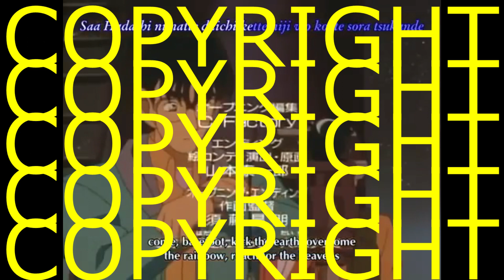Detective Conan ED 7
Detective Conan Ending 7

Song Name: Still for your love
Artist: rumania montevideo